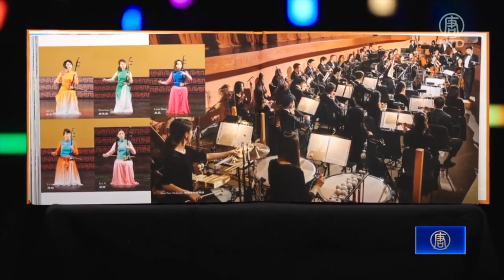舊金山灣區神韵观众反馈